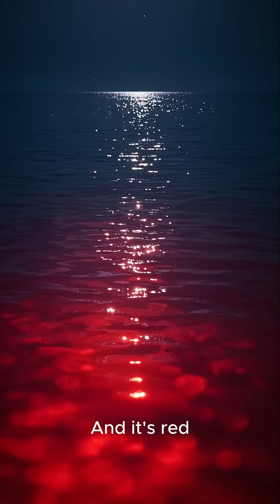The Lake That Turns Animals to Stone 😨 shortsSnapBurst – Fast Facts That Blow Your Mind 🤯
Lake Natron in Tanzania is one of the world’s most mysterious places. It looks like a painting, but the animals it traps turn to stone. Real science… or real horror?